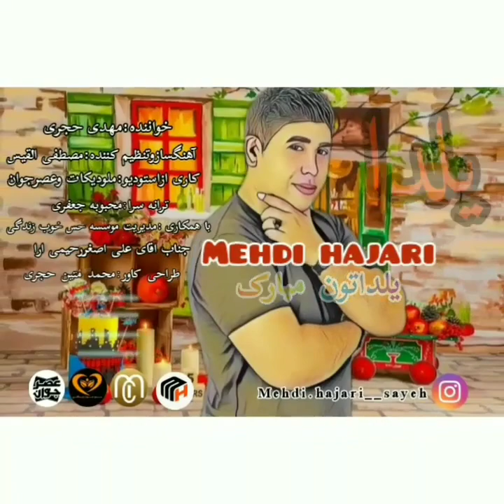یلدا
موزیک یلدا
باصدای مهدی حجری
واهنگسازی و تنظیم مصطفی القیس
و ترانه سرای محبوبه جعفری
کاری از استودیو ملودیکات وعصرجوان
و با همکاری مدیریت موسسه حس خوب زندگی جناب آقای علی اصغر رحیمی ارا
عکاس سمیرا صبور
ساخت کاور محمد متین حجری
اینستاگرام